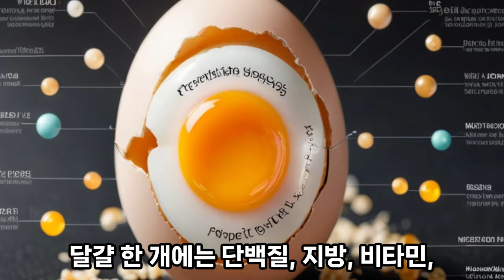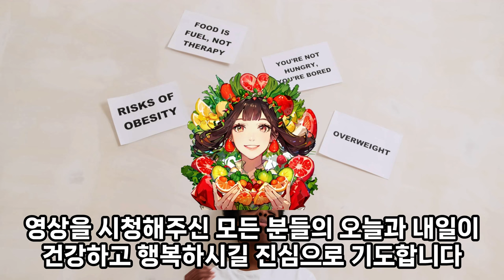매일 먹지만 이제껏 몰랐던 달걀 / 더 신선하고 건강하게 먹는 방법 / 완전식품 달걀, 체중 조절에도 도움 / 껍질이 거칠수록 신선한 달걀 /